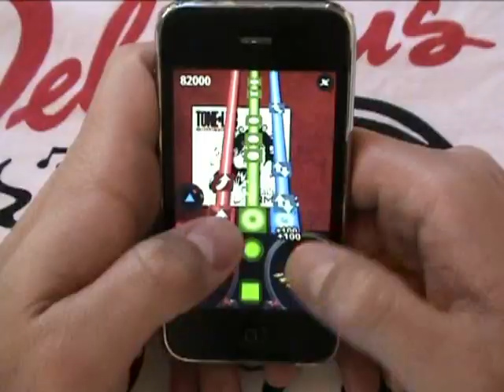Delicious DJ - The History of Portable Turntables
In 1989 Delicious Vinyl introduced the world to the portable turntable. 20 years later we're doing it again. Delicious DJ coming to iPhones and iPod Touch ...